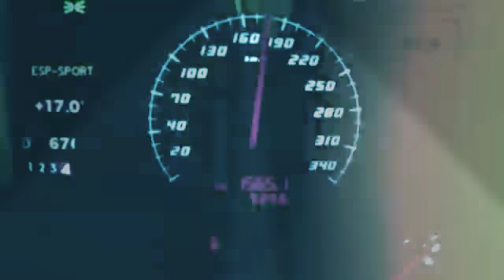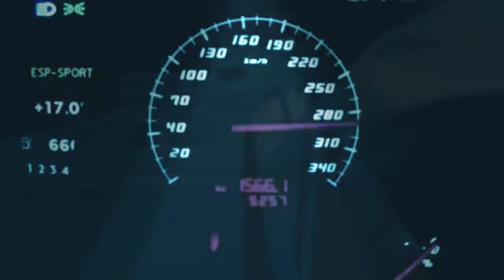DJ Dyx feat Djomla KS - BRATE STIL NITRO (Preraboteno od Jordan Stojkov)